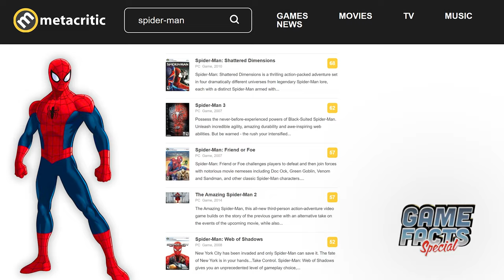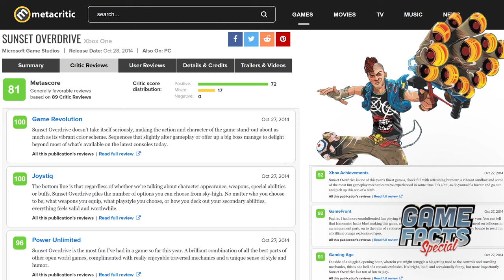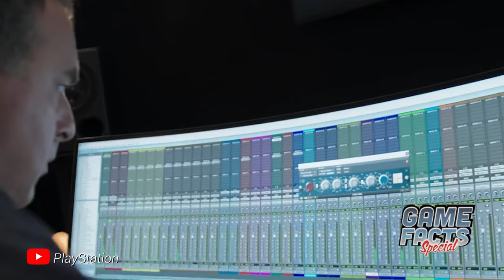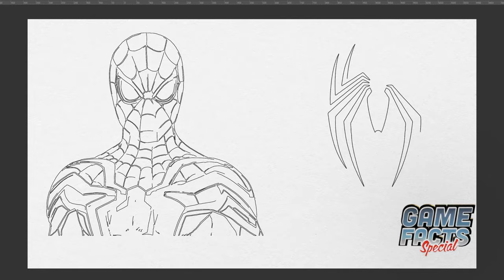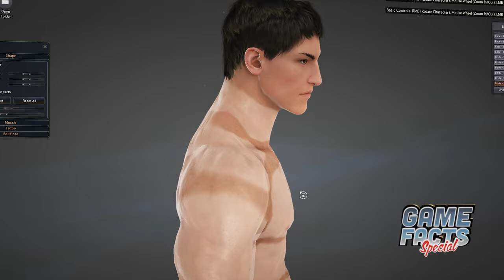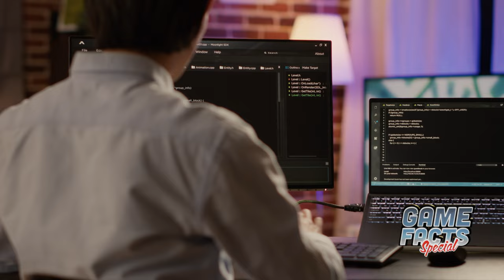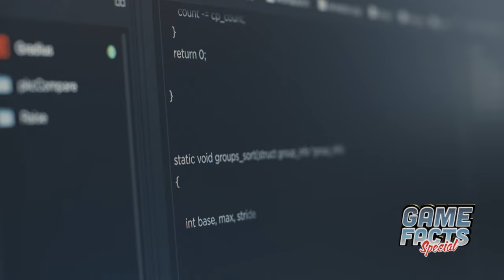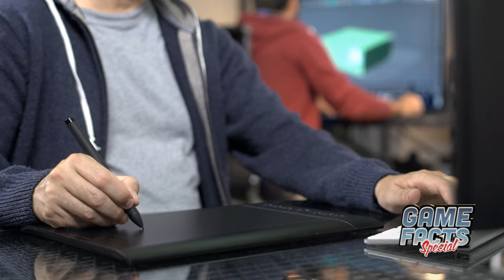The Definitive Development History of Marvel's Spider-Man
Learn about the Development of Insomniac's Magnum Opus Marvel's Spider-Man!

00:00 Intro
00:36 The Fallen Hero
02:14 A Powerful Partnership
04:42 The Underdog
06:24 The Irresistible Offer
08:24 The Wondrous Web-Head
10:27 Great Responsibility
12:13 Re-Building an Icon
13:24 Who is Spider-Man?
15:10 How old is he?
17:01 Choosing a Rogue’s Gallery
18:49 New Spider-Man, New Spider-Look
23:09 Becoming the (Spider) Man
26:58 Creating Game Play that Swings
33:31 Creating the Playground
36:40 Legacy of Greatness
38:22 Ending